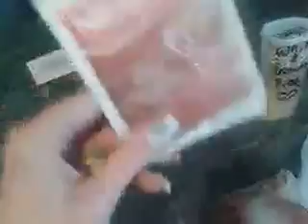♥Spread the Love♥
After visiting down town LA and seeing so many more homeless people compared to just a few months ago, I got inspired to make some gift bags of food to pass out to homeless folk.